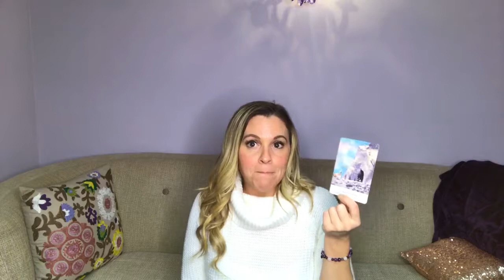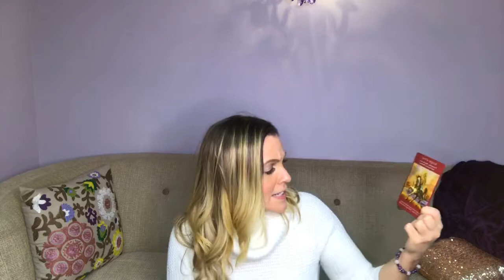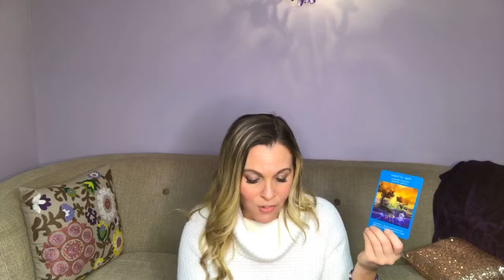Give the Universe a To Do List: 1/8/19 Energy Updates and Tarot Reading For All of Us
Christy Waters Forsyth channels messages on this week’s universal energy and read tarot cards for how we can best navigate this week’s energy!